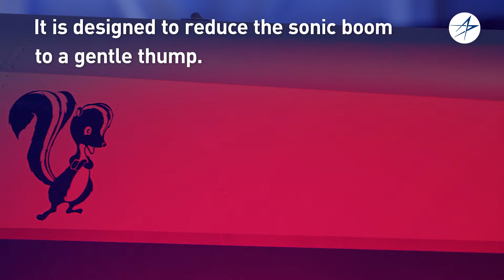The First Look At The Future of Supersonic Flight: X-59 Rollout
Get excited for the first flight of X-59 in 2024!

We rolled out the X-59 with NASA, revealing the first look at the future of commercial supersonic flight over land.